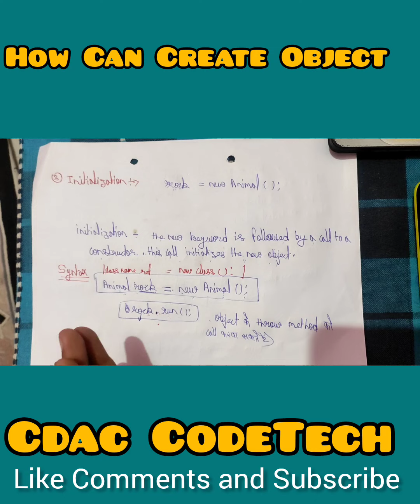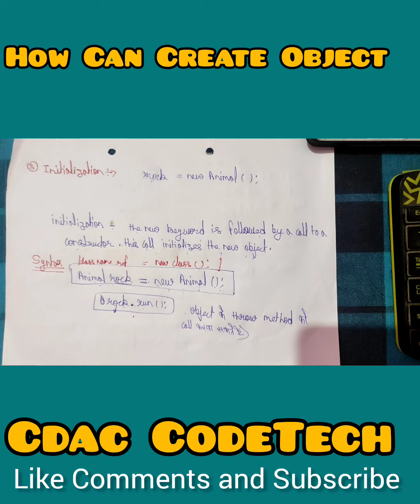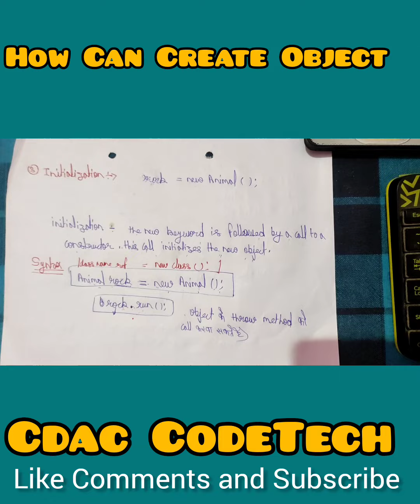How Can Create Object |CDAC Guru|CodeTechWithVivek |java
How Can Create Object |CodeTechWithVivek |java |